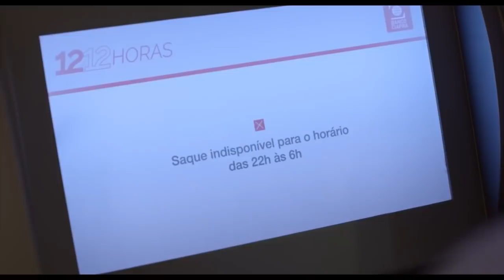Sequestro Relâmpago | Trailer Oficial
Confira o trailer de SequestroRelâmpago